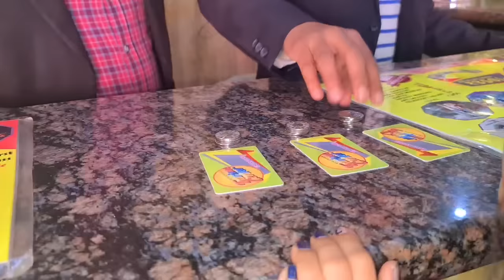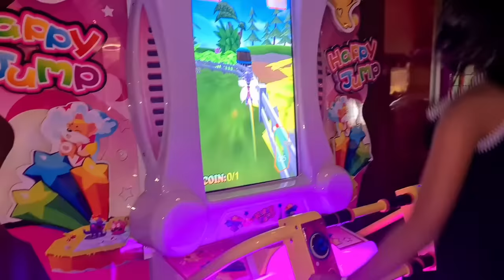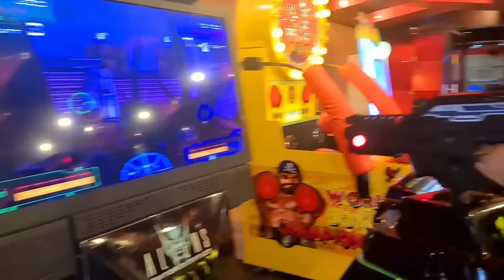ഒരു വിചിത്ര ലോകത്തിലേക്കുള്ള യാത്ര😳 ഭാഗ്യംകൊണ്ട് ജീവനും കൊണ്ട് ഓടി രക്ഷപ്പെട്ടു😢 ശരിക്കും പേടിച്ചു😨